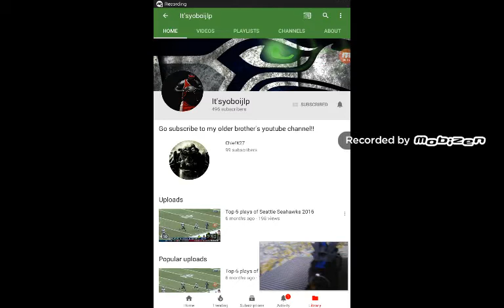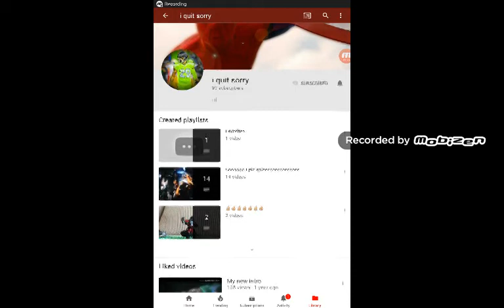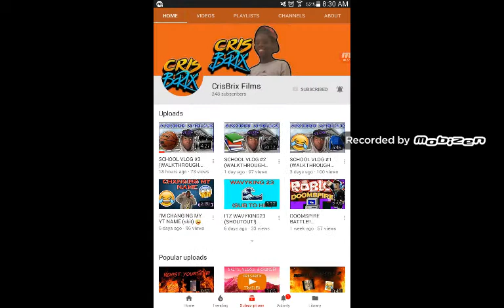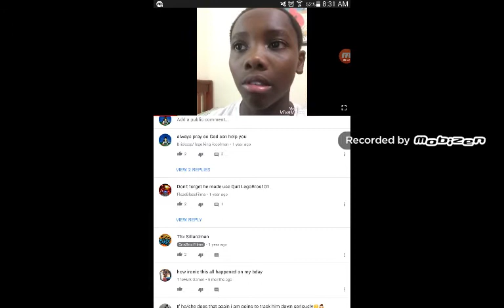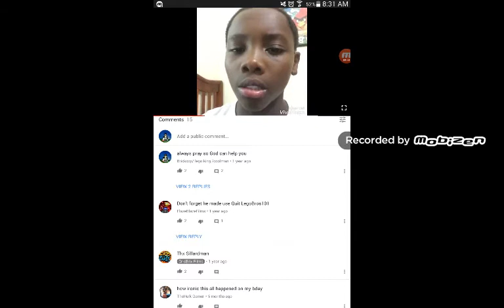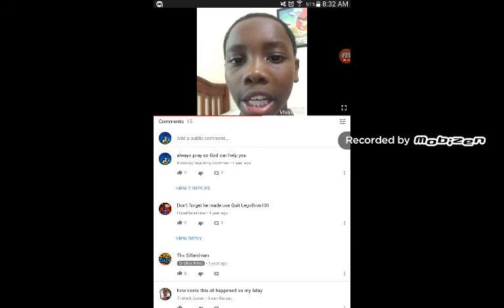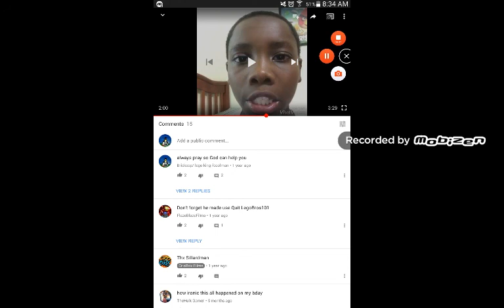Shout out Sunday 1#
the winners